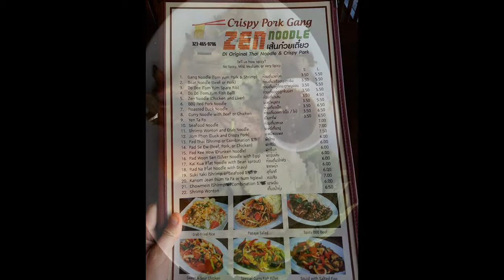Crispy Pork Gang THAI RESTAURANT OPEN 24/7 (HOLLYWOOD CA)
5253 Hollywood Blvd